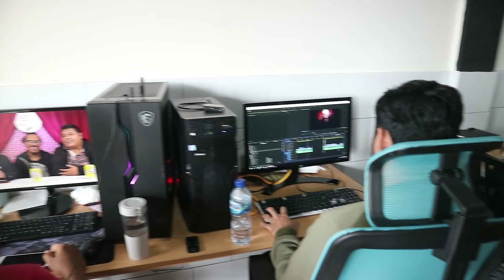OTA LAMAK - MOSIDIK (STAND UP COMEDY)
DAVE PROJECT CLOTHING 🔥🔥🔥